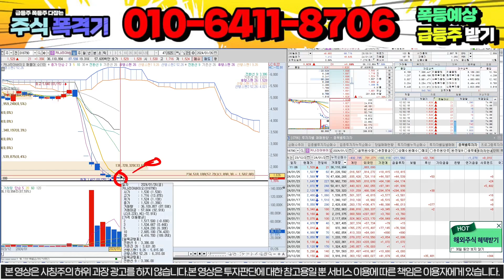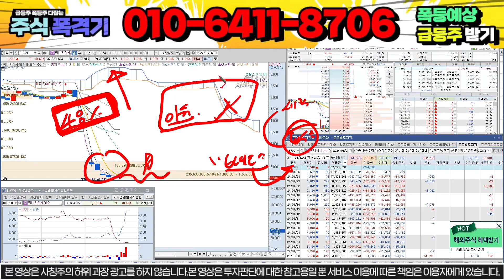[카나리아바이오] [필수시청] 그냥 주는 수익 아직도 날릴겁니까 ?!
안녕하세요, 주식폭격기 주폭입니다
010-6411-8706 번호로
"바이오" 보내주시면 무료로 텔레그램방 링크 or 문자로 안내 도와드리고 있습니다.